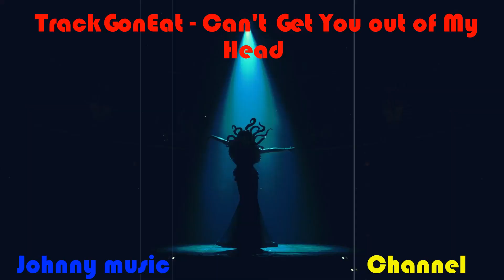TrackGonEat - Can't Get You out of My Head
Please pay attention to the video clip.
Happy viewing!
Making video clips is my hobby!

Привет ребята!
Прошу вниманию видео клип.
Создание видео клипов это моё хобби!